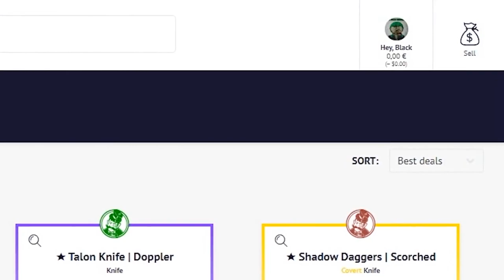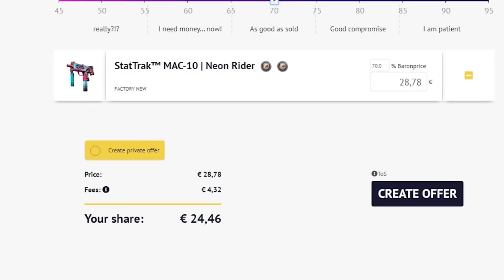EL KIT DEFUSE LE SALVA LA VIDA | LOS MEJORES CLIPS DE CSGO EN REDDIT #125